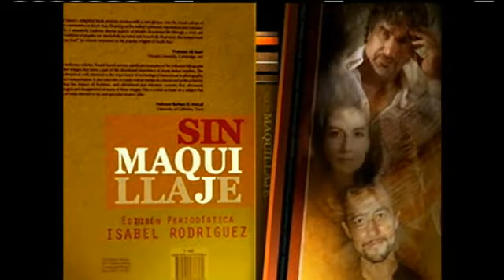2012-06-12 - Hugh Laurie in "Sin Maquillaje" (Russian subtitles)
Hugh Laurie in TV show "Sin Maquillaje", Chile, 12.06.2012